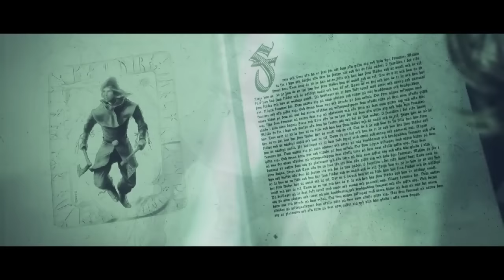RAUBTIER - En Hjältes Väg (Official)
Officiell video för "En Hjältes Väg".

Medverkande vid musikvideoinspelning av "En Hjältes Väg" 23-24/10-2010

Inspelningsteam:
Regi - Peter Mattsson (Populate.se)
Produktionsledare - Johan Wanselius
Assistent - Dennis Thisner
Assistent - Twiggy Lorentzon
Roddare - Samuel Tyskling
Fotograf  - Janne Jansson
Makeup artist - Petra Shara-Stoor
Makeup assistent  - Anna Bergström
Chaufför - Macke Ring
Foto - Peter Johansson
Produktions assistent - Eva Sjöqvist
Manus -  Olle Ferner
FX Supervisor, online - Mattias Björkbacka
Offline, online & grading - Christopher Liljebäck
Online - Ivan Romero
Stuntman - Fredrik Blom

Skådespelare:
Hjälte - Martin "E-type" Eriksson
"Gustav"  - Inca Whyte
Valkyria - Nathalie Vilhelmsson
Valkyria - Maria Dahl
Fader - Peter Pettersson
Moder - Annika Granberg
Ligist 1 - Felix Ewert
Ligist 2 - Hugo Blomqvist
Ligist 3 - Viking Björk Friström
Ligist 4 - Christian Petersson

Vikingar:
Hildisvin - Johan Lindén
Einhärjarna: Martin Björsberg-Åkerlind, Cajsa Gustafson, Adam Laurila
Celeres Nordica; Klas Lundberg, Åsa Cidh, Bo Edman, Ulf Engberg
Holmgers Hird; Simon Påvals, Conny Eskills, Evelyn Joelsson
T-röds vänner; Fredrik Hammarin, Fiffel, Emil Stensson, Felicia Wittenberg, Johan Resare, Emilia Wedin, Therese Erikson
Huskarlarna; Karl Kronlund, Johanna Åberg, Nibbe Axelsson, Johan Hartlius
Bockens Kämpar: Conny Nordsten, Viktor Gustafsson och Jonnie Westberg
Skilfingarna; Samuel Wolff
Prylkompaniet; Terje Walberg
Alex Ghetu

Band:
Hulkoff, Buffeln, Gustaf IV

Extra tack för hjälp och support:
Åke Elb med familj, Peter Johansson, Emily Lövstrand, Rebecka
Nicklasson, Ida Karkiainen, Fredrik Sigge Segerlund, Evert Kauppi , Ronnie Nyman, Erik EB Björkegren.

Vikingarnas insats tillägnas Rock A Billy Noreen V.I.F.